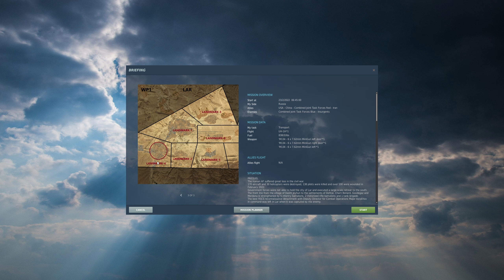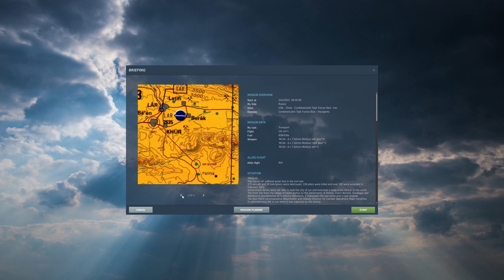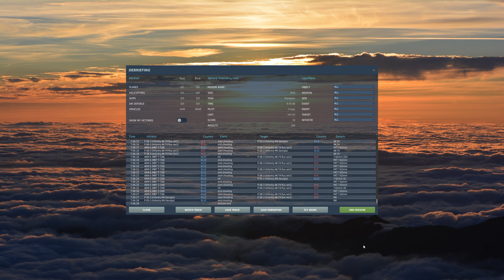Let's Play ✇ MAD ✇ Mission 9 ✇ Wolf ✇ UH-1H Huey ✇ DCS-World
Heute geht es in der Kampagne "MAD" in DCS World mit dem Bell UH-1H Huey wieder auf Mission. Wir sammeln ein Special Forces Team in Mitten einer Schlacht auf...

0:00 Willkommen und Briefing
4:45 Startup
8:30 Flug zum Zielgebiet
13:00 Wir kreisen...
15:20 Wir geben Feuerunterstützung
19:25 Einsammeln der Kollegen
21:15 RTB